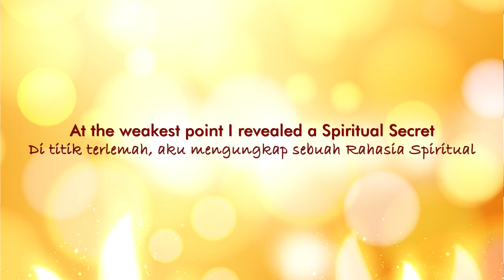Teaser HEALING LUPUS VLOGS & SINAR SONG || How to get a Miracle || Ananda Ramartha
HEALING LUPUS VLOG SERIES

Keyakinan spiritualku pada kekuatan Yang Maha Kuasa adalah rahasiaku mendapatkan keajaiban. Dengan merubah pola pikir dangkal manusia, kita dapat mencapai hal-hal luar biasa yang mustahil seperti pengalamanku saat mematahkan vonis logika manusia.

Kisah perjalananku memulihkan penyakit lupus segera dirilis di Youtube channel Ananda Ramartha. Di akhir rangkaian Vlog Series Healing Lupus, aku akan merilis lagu ciptaanku berjudul Sinar.

May God Bless all of us always 🙏🏻